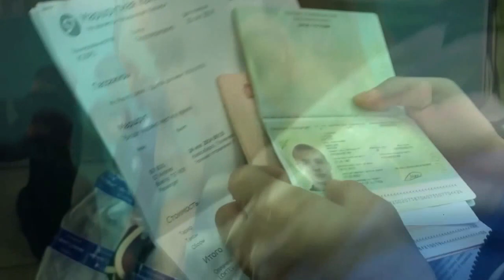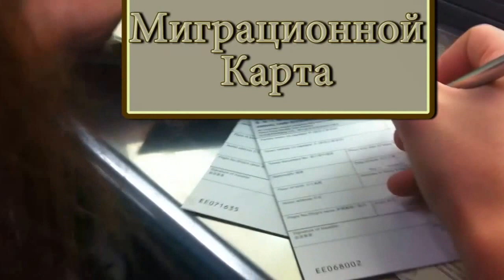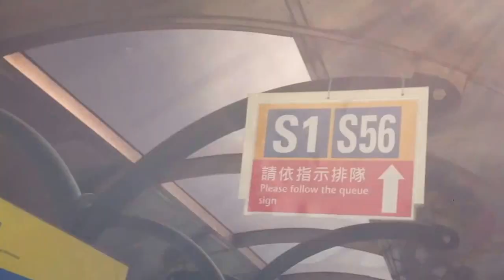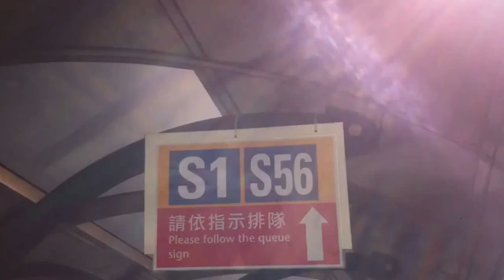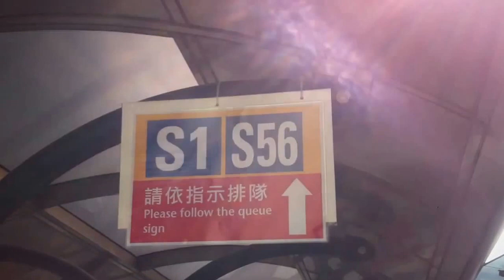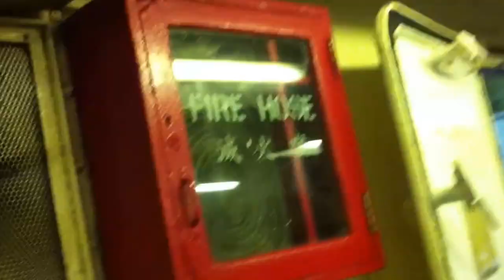ПУТЕШЕСТВИЕ В ГОНКОНГ | СТАТУЯ БОЛЬШОГО БУДДЫ | ПИК ВИКТОРИЯ | АЛЛЕЯ ЗВЕЗД | АЭРОПОРТ ГОНКОНГА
Самостоятельное путешествие в Гонконг - Мы вылетали из Города Новосибирск ( аэропорт Толмачева ). Мы рассказали, как прошли регистрацию в аэропорту.
Прилетели мы в Гонконг спустя 7 часов полета. В аэропорту Гонконга ( Чхеклапкок ) нам не удалось много снять) нас попросили выключить камеру. Мы переоделись в туалете и выкинули всю зимнюю одежду в мусорку.
Из аэропорта Гонконга мы направились прямиком на Большого Будду. Кстати выехали бесплатно до Tung Chung Town Centre Bus Terminus, просто нам повезло и это будет с нами случаться на протяжении всего путешествии.
Там мы хотели по фуникулёру Ngong Ping 360 поехать, но не решились простоять в очереди, очень большая она была.
С большого Будды мы отправились с Tung Chung Station на метро до станции все знаменитой на острова Коулун Tsim Sha Tsui.  Мы посмотрели лазерное шоу на Аллее Звезд
Сняли номерок в агломерации хостелов и гест Хаусов Chung King Mansion. На следующий день наше самостоятельное путешествие в Гонконг продолжилось. Мы прошли по Аллеи звезд, одна из достопримечательности Гонконга, днем просмотрели все статую включая статую Бруса Ли ( Bruce Lee ) и звездой Джеки Чана ( Jackie Chan ).
После на пароме Стар Ферри ( Star Ferry ) мы поплыли на остров Гонконг. От туда мы ПЕШКОМ дошли до Трамвая Пика Виктория ( Peak Tram ).
Пик Виктория покорил своим видом. Там Мы наблюдали закат солнца, который моментально скрылся в дымке островов. После Пика Виктория мы Опять бесплатно умудрились проехать на автобусе до Стар Ферру ( Star Ferry ).
Доплыли до Острова Коулун станции Tsim Sha Tsui, не подалёку нашли автобус до аэропорта Гонконга и умудрились заплатить в два раза меньше чем нужно кинув монеты и скомканные деньги в бокс с деньгами). Ночь мы провели в аэропорту Гонконга Чхеклапкок, эта наша фишка ночевать в аэропорту, так как это экономит деньги. Один раз это с играла с нами плохую шутку, но о это можете прочитать в нашем блоге.

0:37 Прошили регистрацию в Новосибирске
2:44 Аэропорт Гонконга
4:05 Большой Будда в Гонконге
9:50 Аллея звезд в Гонконге
13:24 Пик Виктория